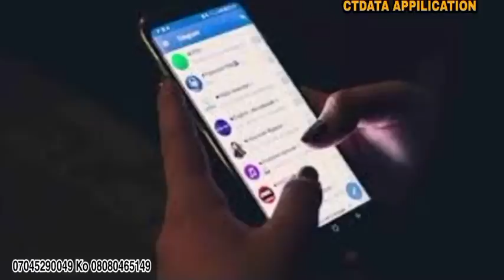N'Golo Kante ya tafi Saudiyya, Makomar Ansu Fati da Ferran, Real Madrid akan Bellingham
N'Golo Kante ya tafi Saudiyya, Makomar Ansu Fati da Ferran, Real Madrid akan Bellingham, Bayern ta bayyana darajar Alphonso